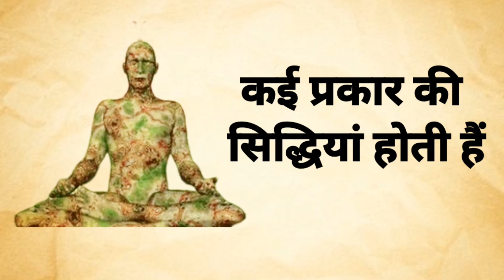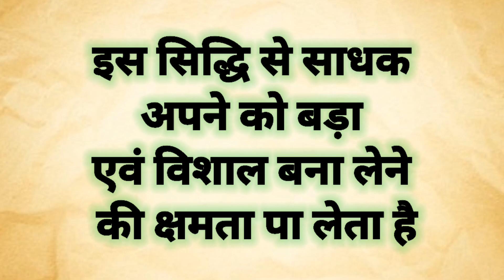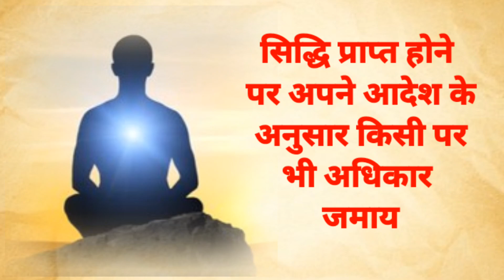Kya hoti hain💪 सिद्धियां।। Kaise kaam karti Hain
Aakhir shidhiyan kya hoti hai
sidhhi kaise prapt karen
Sanatan Dharm ki shaktiyan
shidhhi prapt karne ka tarika